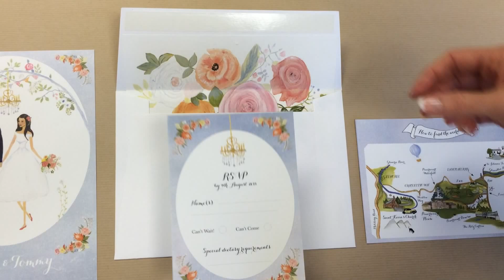Aoife and Tommy's custom illustrated wedding invitation suite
For Aoife and Tommy's bespoke wedding invitations artist Ailbhe hand-painted the bride and groom to-be in the sweetest watercolour painting, framing them with colourful florals and a sky blue background. The suite was completed with a custom illustrated map to make sure all of Aoife and Tommy's guests found their way around the Wicklow mountains from St Kevin's Church to their reception in the stunning Powerscourt House in Enniskerry. We love how the invitations are just bursting with colour and personality!